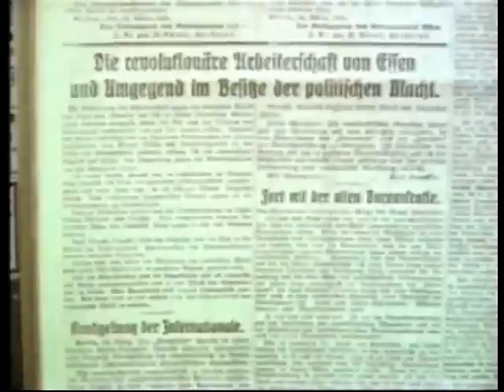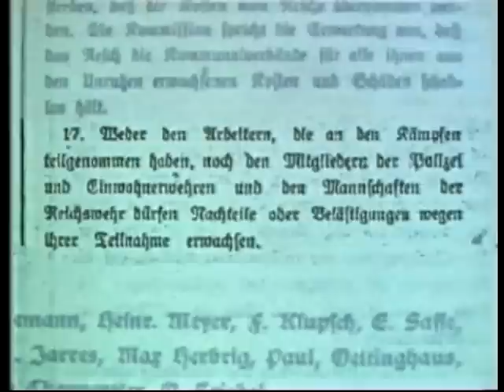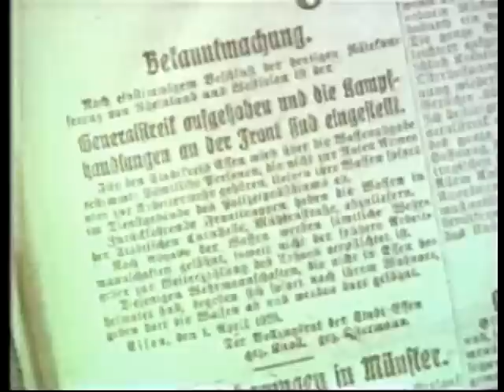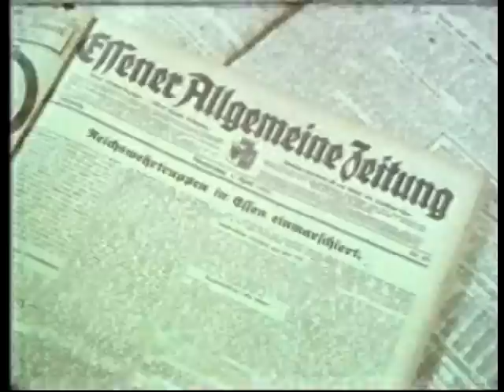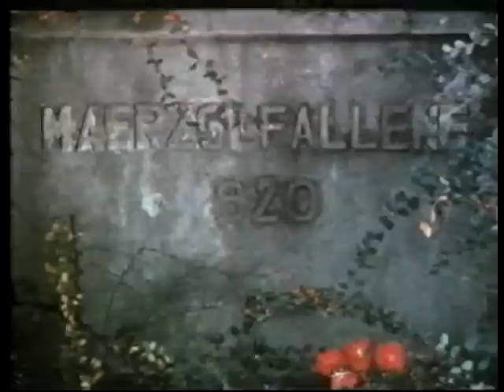Rote Ruhrarmee 1920 Heiner Herde 3 3